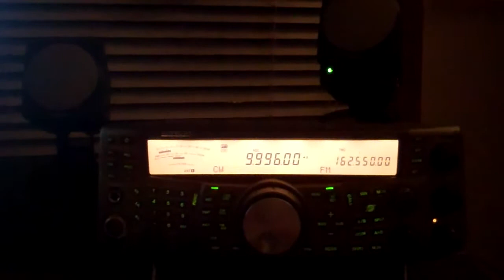RWM CW ID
Another RWM